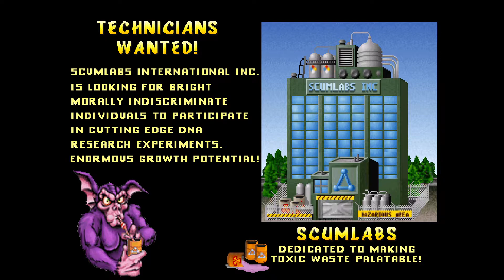Arcade - rampage world tour